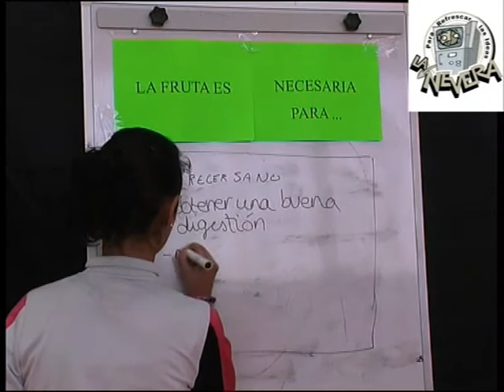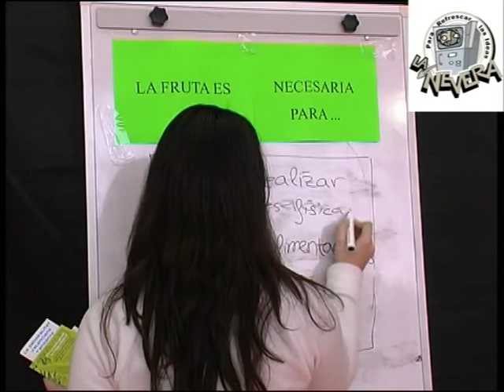Jornadas de la Fruta 2012 La Nevera IES Bahía Babel IV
Promoción de consumo de fruta entre los jóvenes con el Programa de Educación para la Salud "La Nevera" de la Concejalía de Juventud del Ayuntamiento de Alicante.